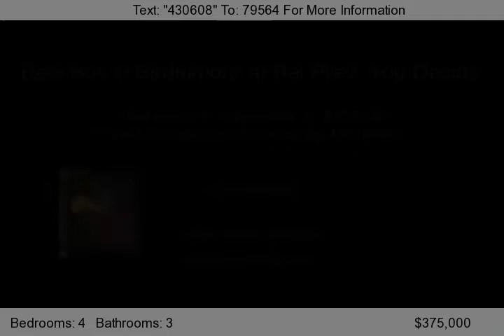14104 Beechvue Ln, Silver Spring, MD 20906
Welcome home. This home may be the hot deal you have been looking for!   It is being sold as is. We do not know why the owner lost the home, what works or does not work. Come prepared to look---bring a flashlight. The homes need to be purchased with cash or a mortgage--if you click on the payment button you can get pre-qualified for a mortgage by clicking on the qualify button and a loan offic...